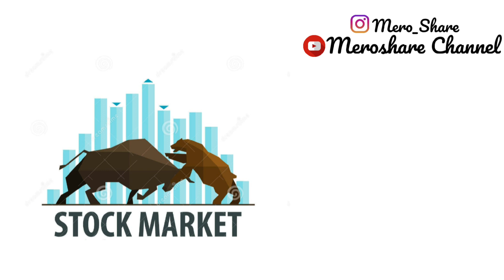Nic Asia क्यापिटलकाे सेलेक्ट ३० इन्डेक्स फण्ड असार १० बाट बजारमा!!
Hello Friends,

Today
Here I'm Going To Represent The  Video On Nic Asia Select Fund 30!!

1.बजार बुम भएका बेला कसरी लगानी सुरक्षित गर्ने? १० सुत्रहरु;